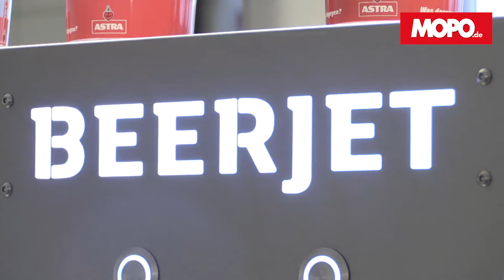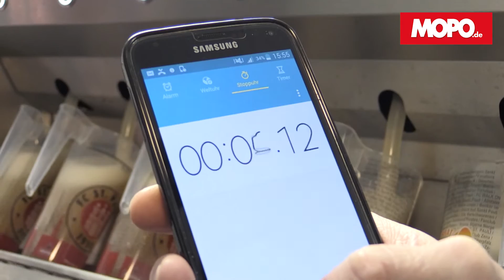Die MOPO testet das schnellste Stadion-Bier der Welt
Der "Beerjet" ist  St. Paulis schnellster Winter-Neuzugang.